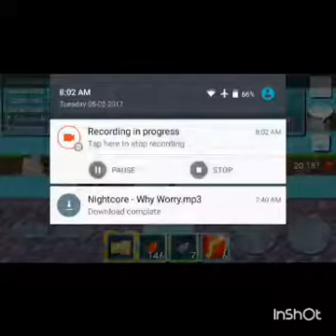Dirt To Devils #1 (First WL)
Comment Down for some Suggestion